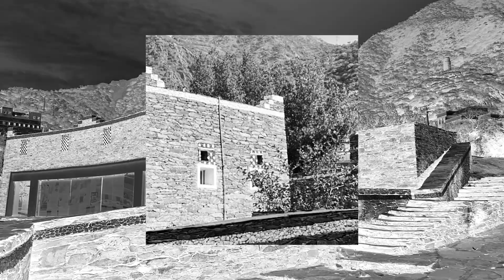ON THE EDGE